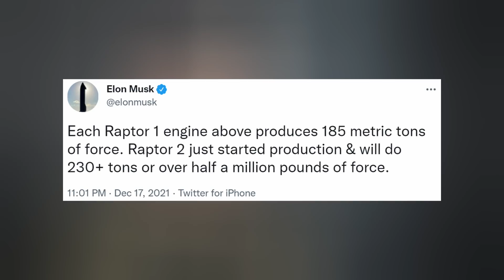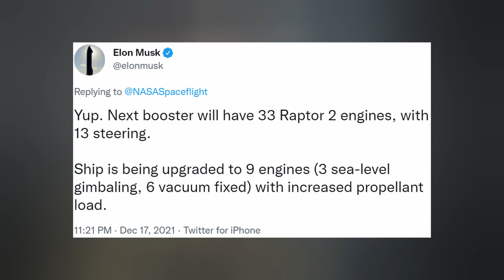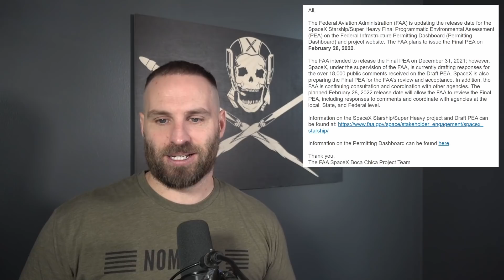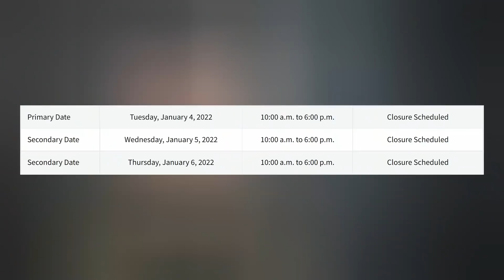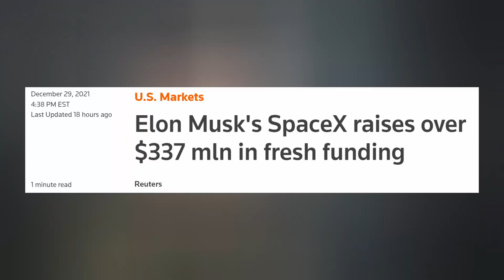SpaceX News and Starship Updates | Orbital Launch in March?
Providing a quick recap on Starship's recent activities and SpaceX missions. Finishing with today's Honorable Mention. Ep 288.

THUMBNAIL IMAGE: LabPadre

TIMESTAMPS:
Intro: 0:00
Starship: 0:59
Turksat 5B: 6:10
CRS-24: 6:48
Starlink: 7:30
Funding: 8:13
Honorable Mention: 8:27